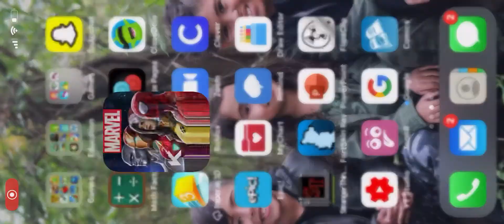My first Crystal opening video